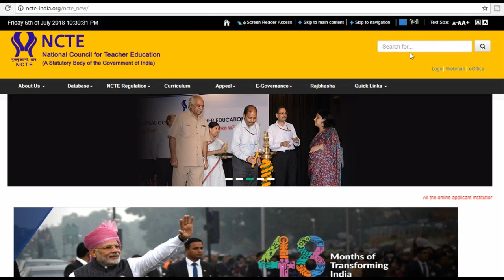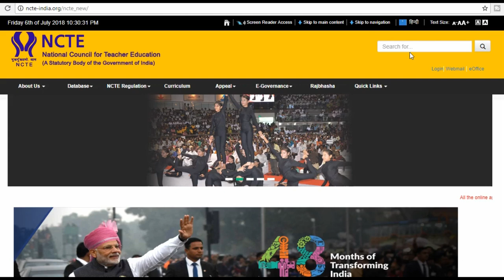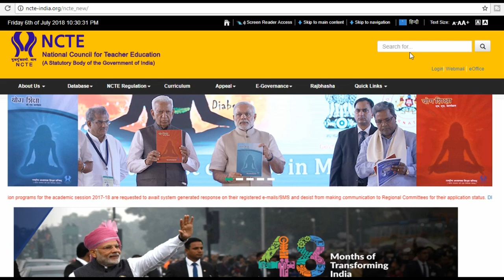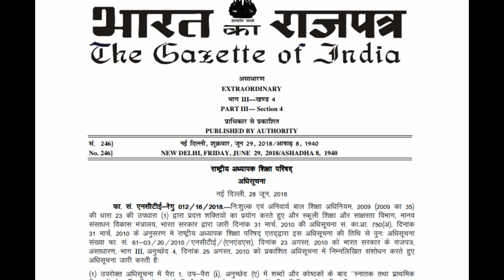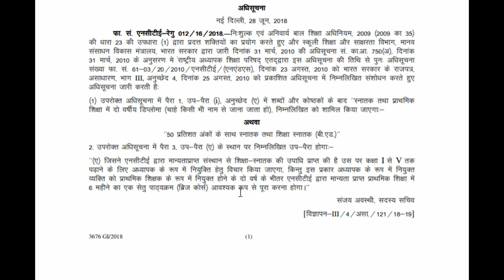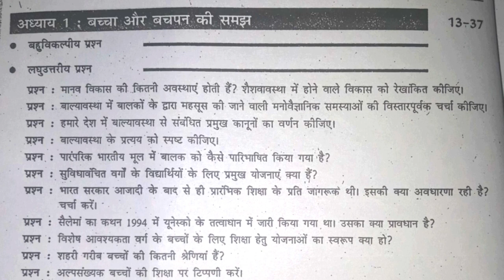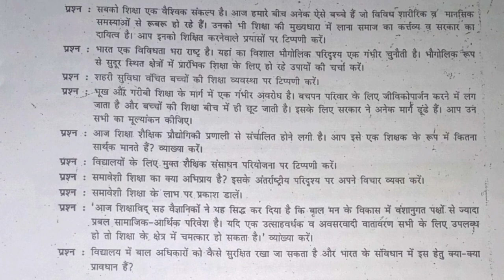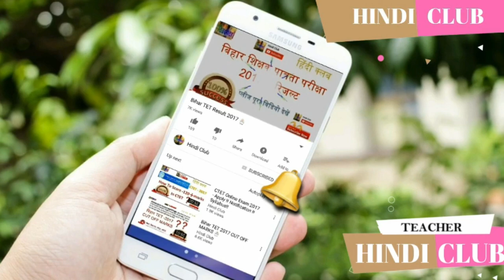B.Ed पास बनेंगे Primary Teacher || ब्रिज कोर्स सिलेबस || फुल डिटेल्स - Hindi Club ✔✔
B.Ed pass बनेंगे Primary Teacher || ब्रिज कोर्स सिलेबस || फुल डिटेल्स - Hindi Club ✔✔
बीएड पास अभ्यर्थी भी प्राथमिक विद्यालयों में कक्षा 1 से 5 तक अध्यापक बन सकते हैं - Hindi Club ✔✔

HINDI CLUB 4 YOU ✔✔
ctet model question paper
Baal MANOVIGYAN
For all exam
Tricks & Tips
Hindi Grammar
jssc.in

Ncert book
ctet qualify
ncert history
CTET 2018   NCERT Based  क्या, कब, कहाँ और कैसे